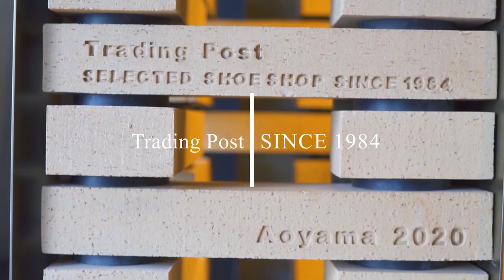革靴修理、いつ出しますか！？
革靴は修理ができると聞いているが、どの位減ったら修理するのか分からない！
そんなお悩みを抱えていらっしゃる方、今回の動画をご参考にしてみてください。

▼トレーディングポスト公式オンラインショップ